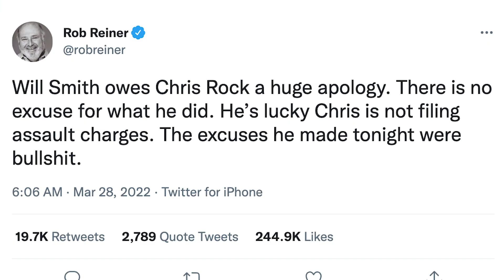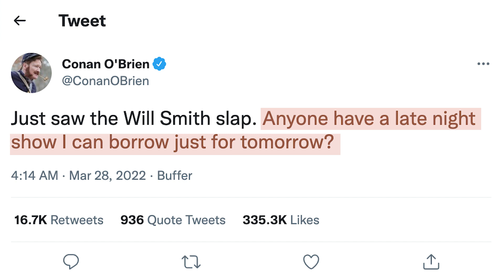How Has Hollywood Reacted to Will Smith’s Oscars Slap?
One of the most memorable events in the Oscars’ history has divided opinions in the entertainment world.

Will Smith’s attack on Chris Rock for making a joke about his wife’s alopecia, had an immediate effect on the evening’s events.

While the Los Angeles Police Department has confirmed that Rock will not be pressing charges, onlookers have rushed to either criticise or defend Smith’s actions.

Report by @sophiebraybrook3101